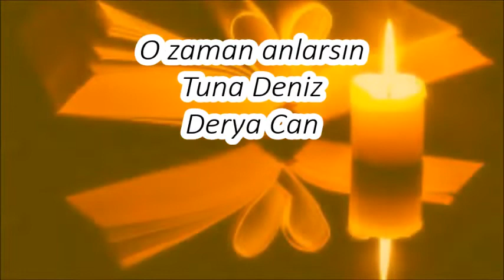O zaman anlarsın 💞 Melek 💞